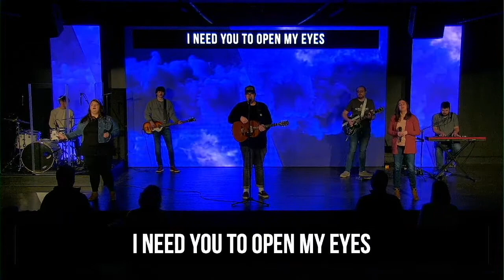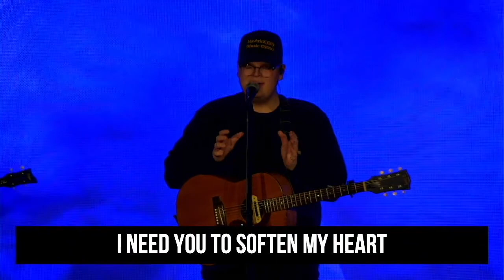Old Testament Heroes | Week Three "Benaiah" | 9:15AM